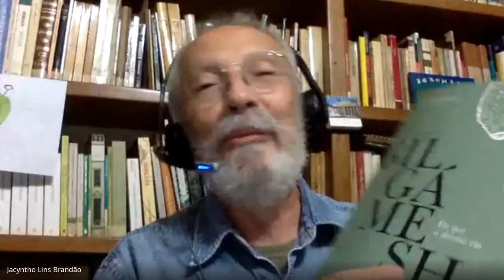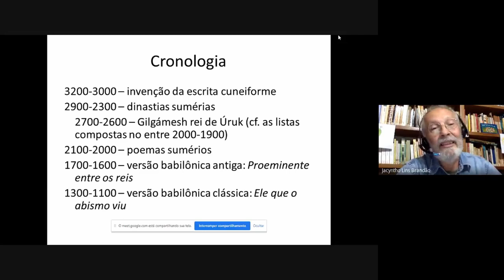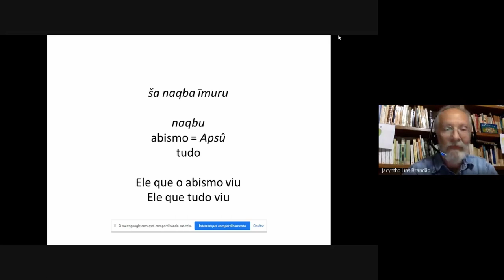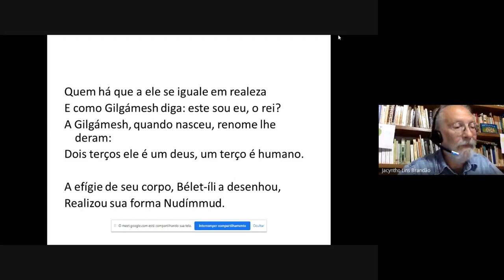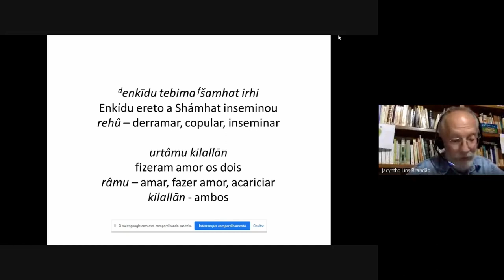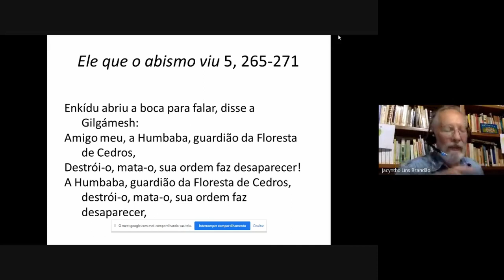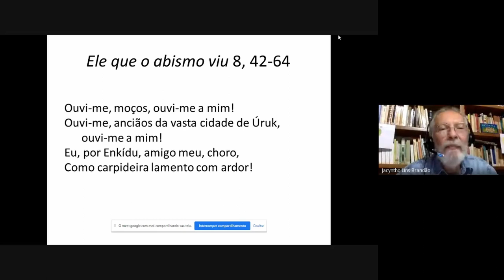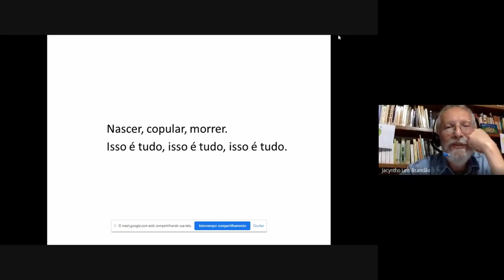Jacyntho Lins Brandão - Heroísmo, Amor e Morte na Saga de Gilgámesh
VIII Ciclo de Debates em Antiguidade: diferentes olhares sobre a Antiguidade Oriental. Neste segundo encontro tivemos a presença do Prof. Dr. Jacyntho Lins Brandão, que apresentou a conferência "Heroísmo, Amor e Morte na Saga de Gilgámesh".